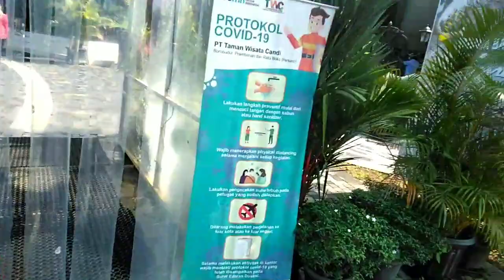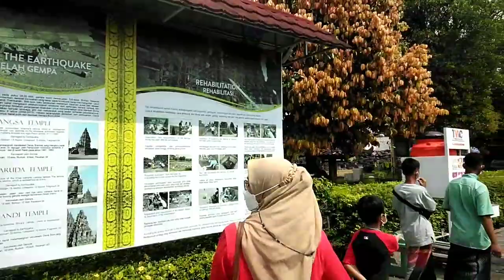Candi Hindu Terbesar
Assalamualaikum,.Jhon,..
Nyok ditonton kunjungan gw ke Candi Hindu terbesar,..
Mengagumi situs sejarah yg luar biasa,..
yg belom kesini boleh tuh liat2 video ini,.buat referensi kalo mo jalan-jalan,.
ok Jhon,..selamat menikmati,.🙏🙏

Wasallam mualaikum wr wb,..
Go.goo..Indonesia Indah,.